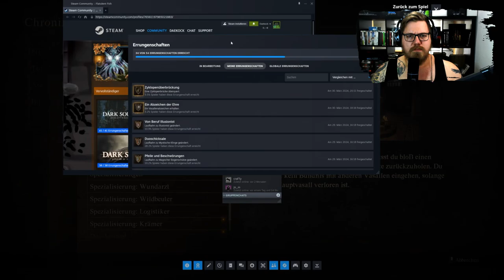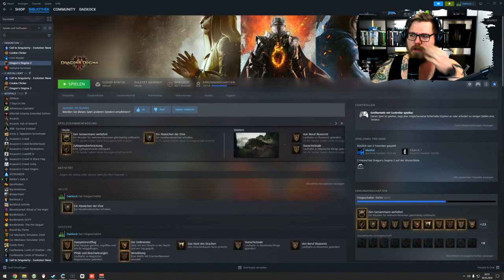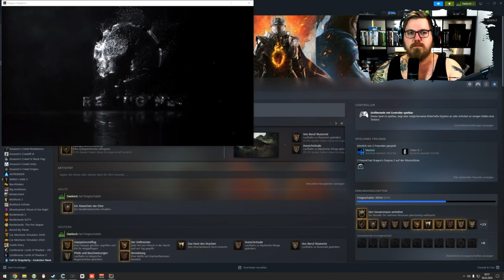Dragon's Dogma 2 | Klassen Leveln und Erkunden ⚔